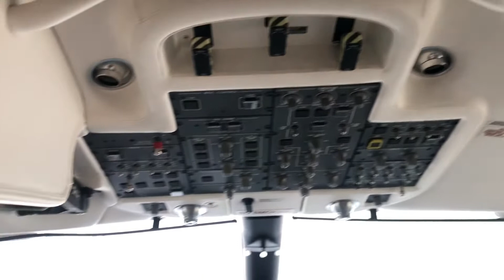Cockpit of a Global Express XRS, 6000, and jets at MKG, (KMKG).